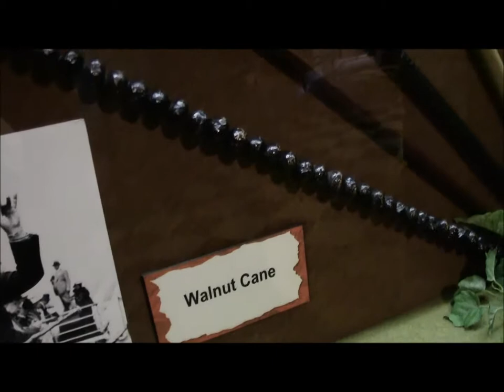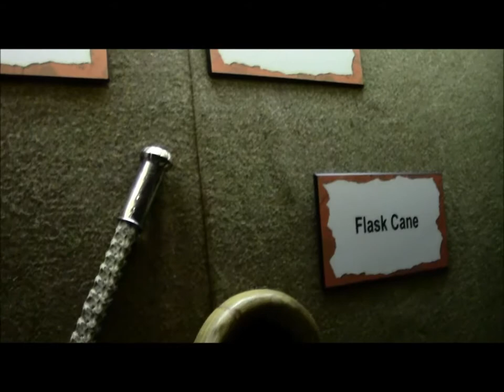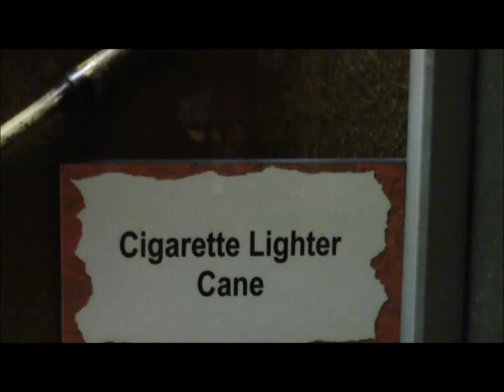Awesome Antique Cane Display